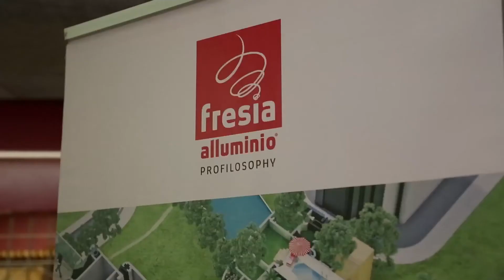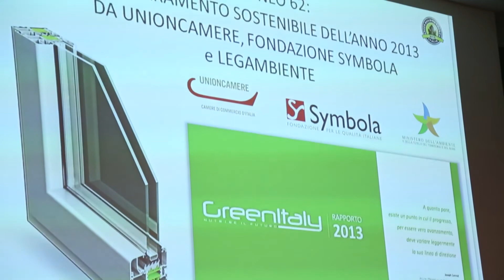Intervista a Massimiliano Fadin - FRESIA - Torino 6 novembre 2014